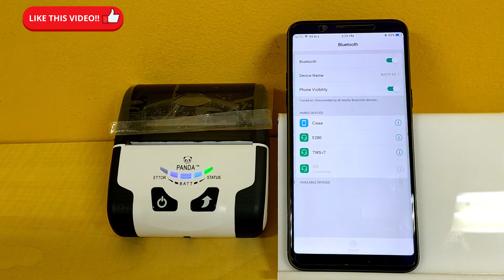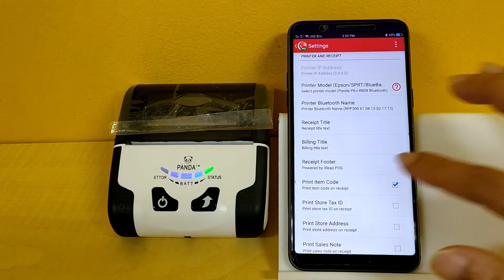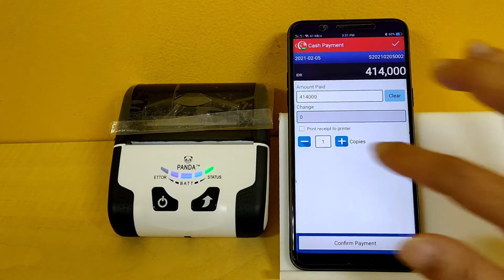Mini Bluetooth Printer Panda PRJ-R80B - Print Receipt with iREAP POS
This video contains a tutorial on how to print payment transactions with a mini Bluetooth printer Panda PRJ-58D. The application used is the iREAP POS android cashier application.

iREAP POS Pro is a POS (Point of Sale) apps for Android mobile phones. The apps gives you freedom and flexibility in managing your retail data: from managing your articles/items and pricing to controlling stocks and sales cashier. Ideal for mobile or semi permanent retail establishment with minimal facilities.

Get iREAP POS Lite from Google Play from the following URL

if you want support multi store and multi user environment with centralized web and mobile management, you can use iREAP POS Pro. Work both Online and Offline while your internet connection is not available. Comprehensive report and data analytic available anytime and anywhere. iREAP POS Pro, is a monthly paid application of IDR 41,666 / device / month paid annually (IDR 99,000 paid monthly) for Indonesia, and USD 4.16 / device / month paid annually (USD 9.9 paid monthly) for outside Indonesia. Download iREAP POS Pro:

Ideal for
* RETAIL
  - Retail with multiple branches
  - Fashion retail shop, clothing.
  - Franchise business (franchisor and franchisee)
  - Food Counter, Coffee Shop, Cafe and Restaurant
  - Consignment Counter in Department Store
  - Event and Exhibition Shop
  - Small and Medium retailer
* DISTRIBUTION
  - Canvasser
  - Salesman Order Taking

Chapter
00:00 How to turn on the Bluetooth Printer Panda PRJ-R80B
00:14 How to turn on Bluetooth and pair the Bluetooth Printer Panda PRJ-R80B
00:51 Open iREAP POS PRO cashier application
00:54 How to connect the Panda PRJ-R80B Bluetooth printer to the iREAP POS Pro cashier application
01:25 How to insert a logo into the sales receipt on the Bluetooth Printer Panda PRJ-R80B using the iREAP POS Pro cashier application
01:50 How to print a sales receipt on the Bluetooth Printer Panda PRJ-R80B using the iREAP POS Pro cashier application

SAP Business One Indonesia Gold Partner in Retail, Distribution and Manufacturing